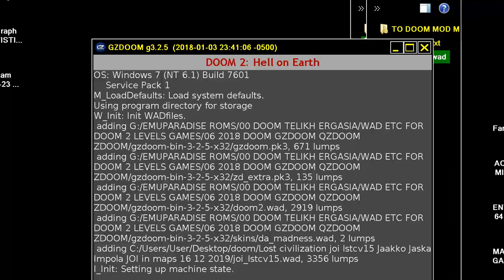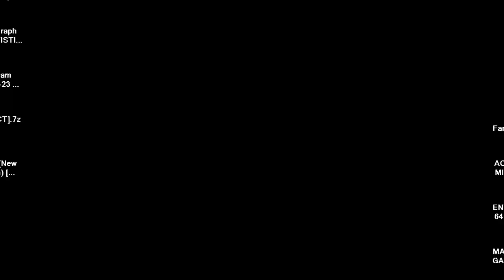DOOM MOD Lost civilization joi lstcv15 Jaakko Jaska Impola JOI in maps 16 12 2019 MAP 20 VIDEO PART2